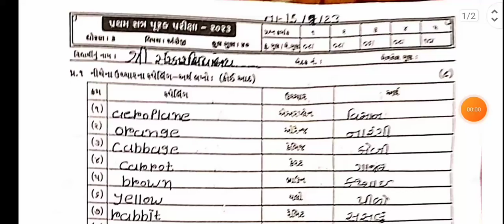STD 3 ENGLISH DATE 15 09 2023